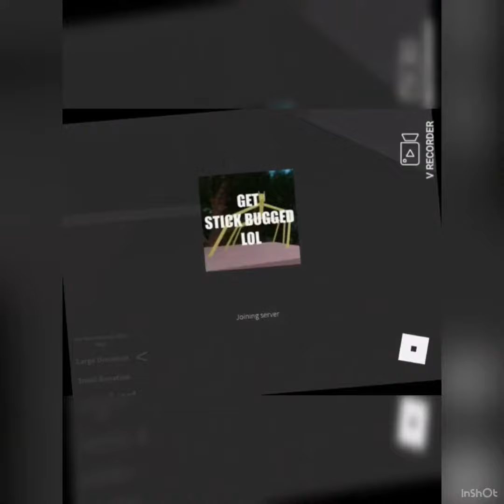Get stick bugged lol ten times